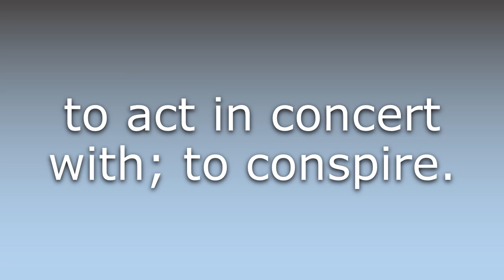What does Collude mean?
What does Collude mean in English? Learn the meaning of Collude.